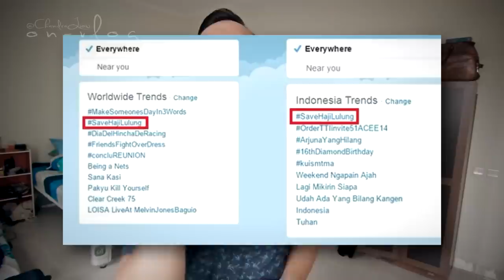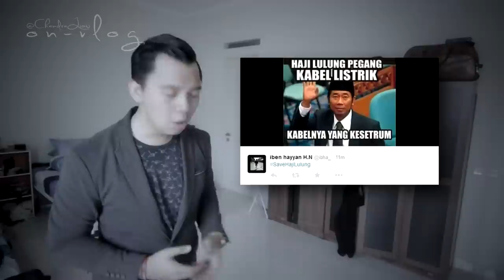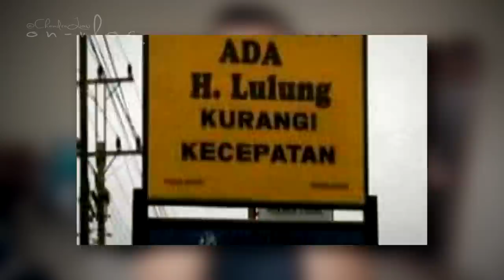SAVEHAJILULUNG - OnVlog #14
UPS atau USB!? Kali ini gw akan share beberapa dari itu.